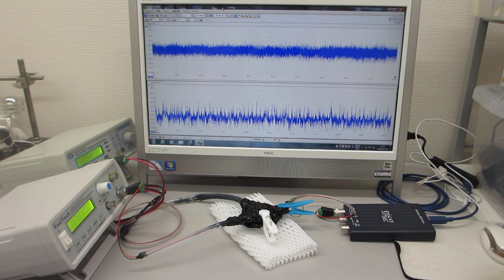メガヘルツの超音波発振制御プローブの超音波伝搬特性（超音波システム研究所 ultrasonic-labo）